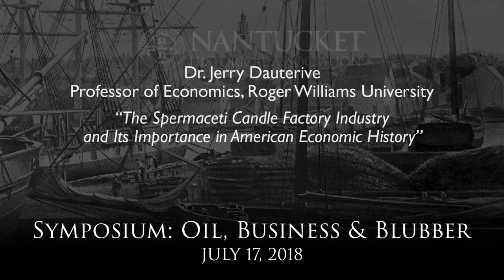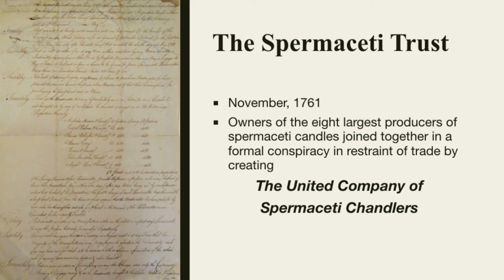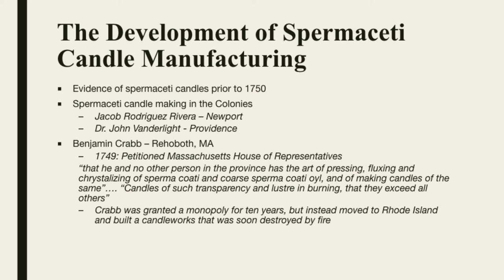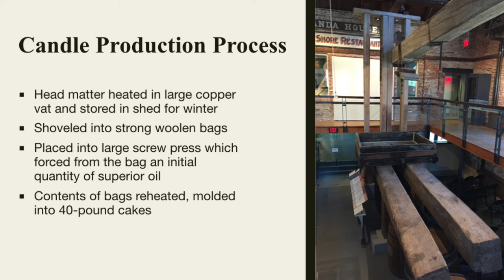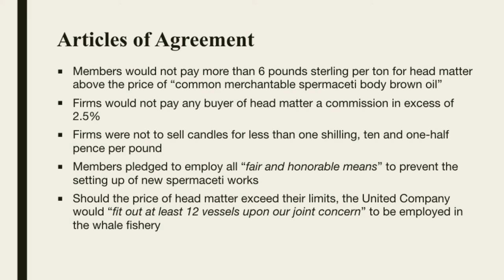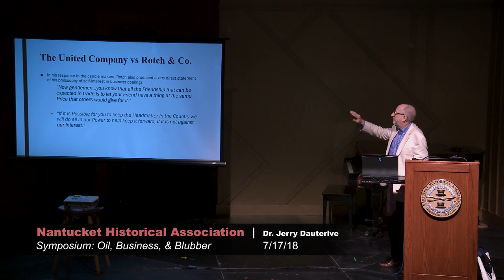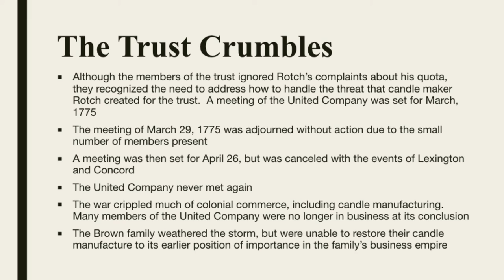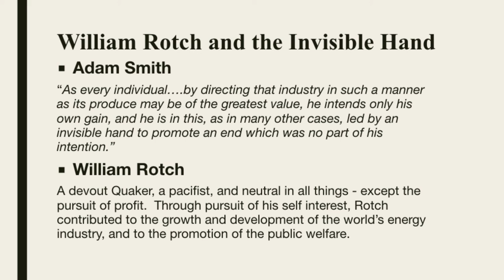Oil, Business & Blubber: Jerry Dauterive